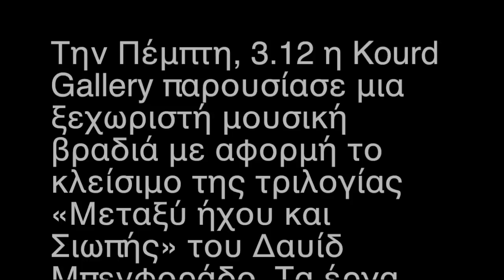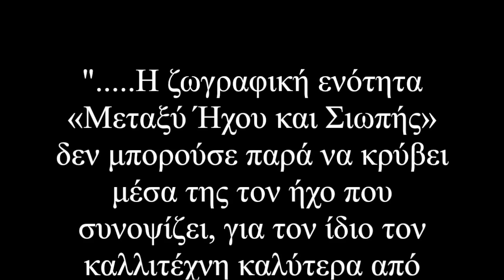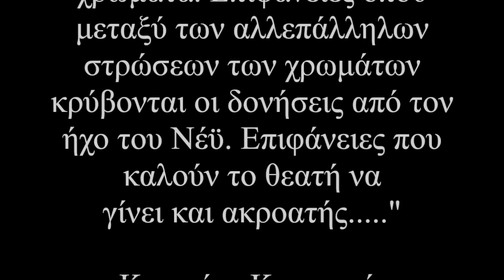Harris Lambrakis & Christos Barbas_Part I: Between Sound and Silence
On Thursday, 3.12, Kourd Gallery presented a unique music event on the occasion of the closing of the painting trilogy "Between Sound and Silence" by David Benforado.
Harris Lambrakis (ney) and Christos Barbas (ney) met as a duo for the first time and responded to the paintings' theme in a wonderful improvised 15 minute set.

Exhibition Duration:
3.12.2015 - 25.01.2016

Organization / Production: Kourd Gallery
Kassianis 2, Athens-Greece

Curator: Katerina Kritikou
Musicians photographed by: Manolis Tsafos

Την Πέμπτη, 3.12 η Kourd Gallery παρουσίασε μια ξεχωριστή μουσική βραδιά με αφορμή το κλείσιμο της τριλογίας «Μεταξύ ήχου και Σιωπής» του Δαυίδ Μπενφοράδο. Τα έργα της ζωγραφικής ενότητας συντροφεύσαν ο Χάρης Λαμπράκης και ο Χρήστος Μπάρμπας, παίζοντας Νέϋ.

Διάρκεια Έκθεσης:
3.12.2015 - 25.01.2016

Διοργάνωση / Παραγωγή: Kourd Gallery
Κασσιανής 2 & Φαναριωτών, Αθήνα

Επιμέλεια έκθεσης: Κατερίνα Κρητικού

Φωτογραφίες μουσικών: Μανώλης Τσάφος